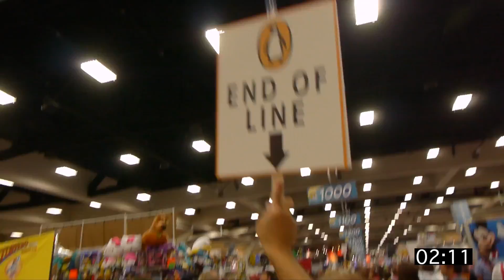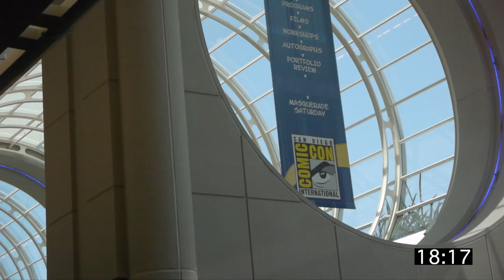San Diego Comic Con 2014 Walkthrough (SDCC Show Floor) - Jawiin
A complete walkthrough of the SDCC 2014 Show Floor in less than 3 minutes!

for all your comic book news!

The best geek & gamer gear in comes from Loot Crate, save 10% with code JAWIIN.
(Supporting Lootcrate helps to support me making more and more videos!)

My new Podcast! Geek History Lesson!

I'm a geek who likes to read comic books, and dress up as Batman. Who am I? I'm Jason Inman. For more funny stuff, check us out

Credits:
Shot and Edited by Jason Inman